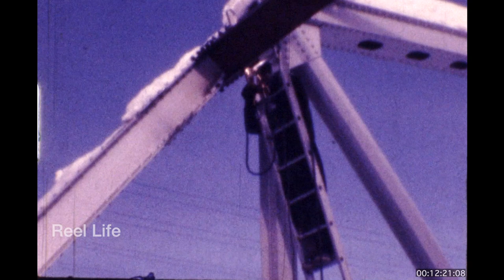1976 Mystery reel! Winter life somewhere on the Alaska Highway, Northern BC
1976 Mystery reel! Winter life somewhere on the Alaska Highway, Northern BC

Winters this far north can be very cold with daytime highs often from the mid -20s to -30s, and overnight lows of -40. On Jan 6th 1976 the overnight low was a chilly -50c. Despite that, the region is still beautiful with heavy snow cover and crisp air, people manage to adapt to the environment. It appears some of the footage was likely captured during a brief moderate spell.

The clues as to where this is specifically along the Alaska Highway, lies with the handful of structures and the Gulf gas station, a brand which faded into history in 1986. As you’ll see, many of the resourceful inhabitants work in the service and support field, maintaining roads and infrastructure along the highway, a couple of fellows appear to be making welding repairs to a bridge. The second world war constructed Alaska highway or Alcan as it was known, was now 34 years old and beginning to be upgraded, a process that is ongoing to this day.

Sadly the extreme cold presumably claimed the owl found by one of the men in this reel. Mushers and their dog teams are part of the north’s history, a dog team and truck are briefly captured towards the end of this episode.

33 min 17 secs, 16mm 2k digital scan

200 hours original programming. Reel Life, PTOCS & CanadaMotorSports

episode 855